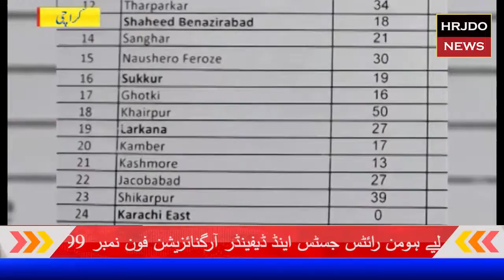HRJDO NEWS// Sindh bhar main Ambulances services nayab.